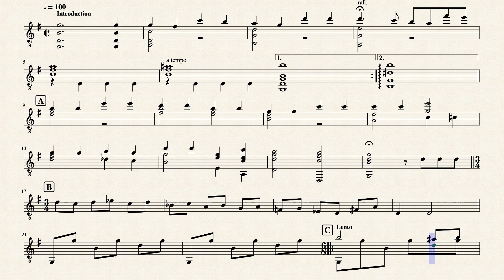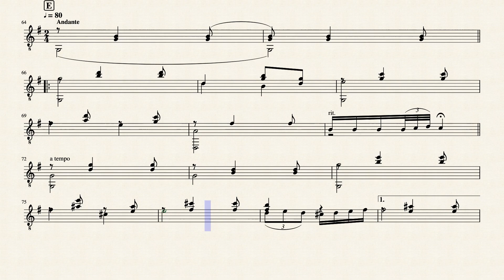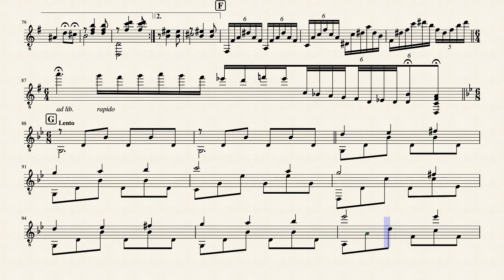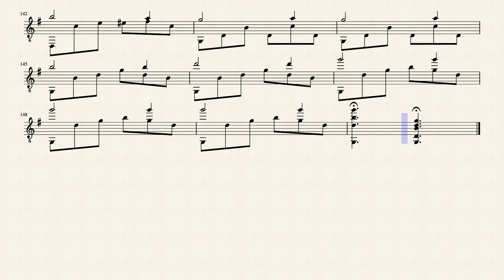Un sueno en la Floresta by Augustin Barrios Mangorearr.Markus Haider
Transcription from Valse No. 3 "Un sueno en la Floresta" - "a dream in the woods" from Augustin Barrios Mangore. Since its a Classical spanish Guitar you need to tune your Instrument one tone lower so you have a low D instead of E!